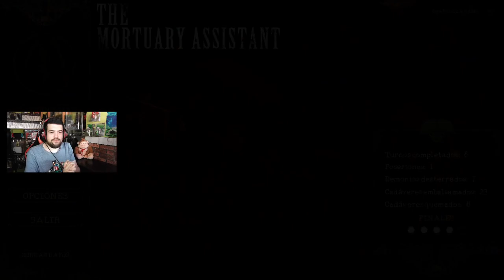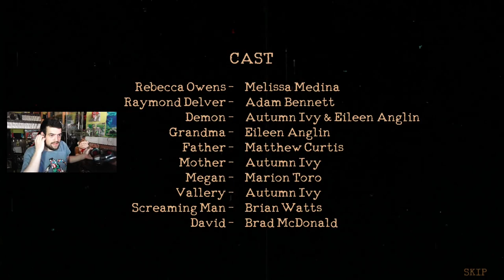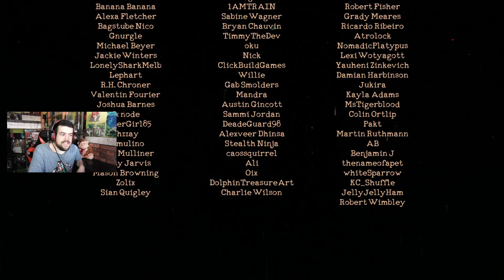UN BONITO FINAL | The Mortuary Assistant #6